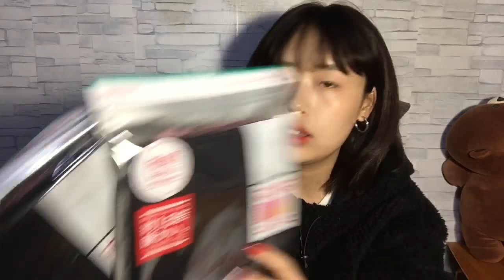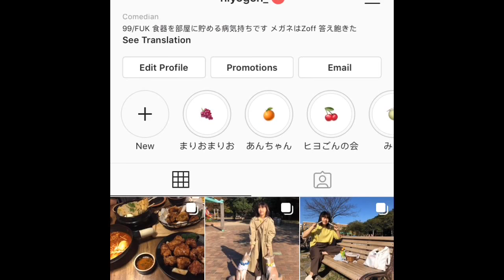【購入品紹介】韓国がマイナス気温と聞き怖いのでUNIQLOに逃げ込みました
みんないつも見にきてくれてありがとう✌🏻💖
寒いけん風邪ひかんようにね！！！！！

💎最近の推し動画
💎韓国の好きなアパレルブランド紹介
💎見る価値のない動画
2年間放置したクラッカー鳴るとかいな？みたいな 寝起きの自分最強意味不